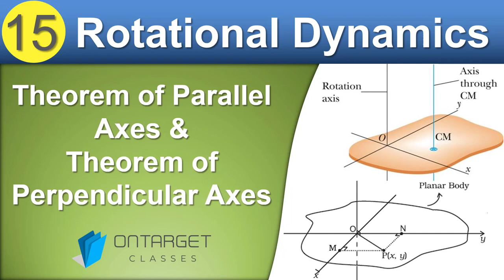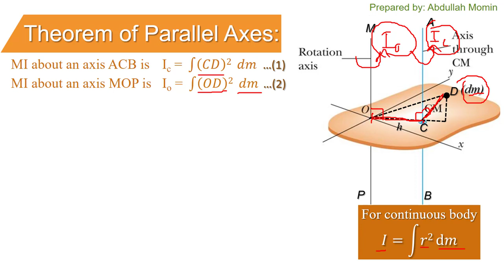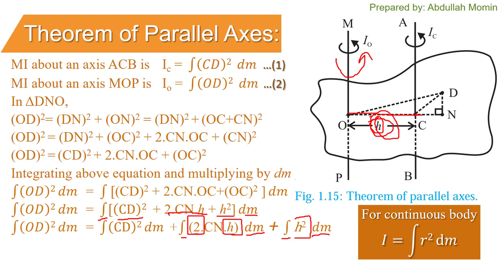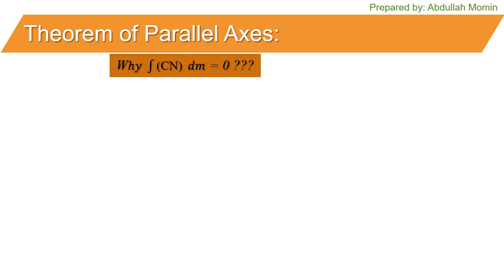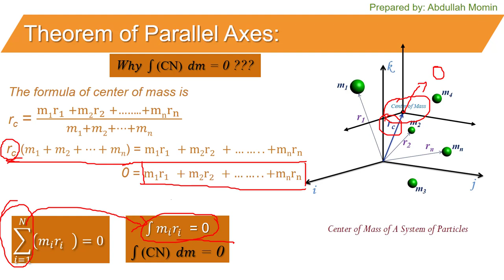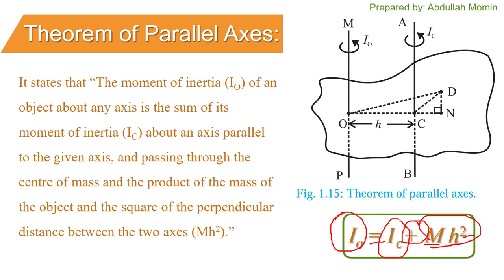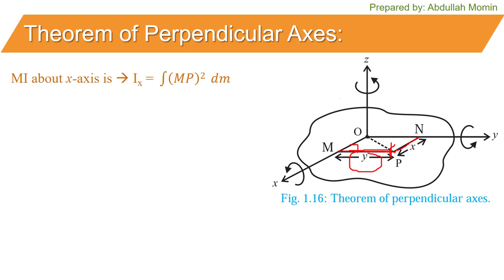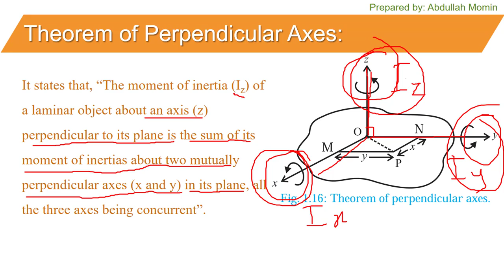Theorem of Parallel and Perpendicular Axes |Rotational Dynamics |Class 12 Maharashtra Board in Hindi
Theorem of Parallel Axes and Theorem of Perpendicular Axes from Rotational Dynamics Class 12 New syllabus Maharashtra state board.

📢 This video contains simulations, animations & power point presentation for better understanding of the concepts.

✅ This video will also help those students who are preparing for entrance exams (NEET, JEE and MH-CET).

00:00 Start
00:34 Theorem of Parallel Axes
18:40 Theorem of Perpendicular Axes

🔥 Notes of this video (pdf): 🔥
💥 Rotational Dynamics - L 15 | Theorem of Parallel and Perpendicular Axes | Class 12 | New Syllabus 📚📝📓